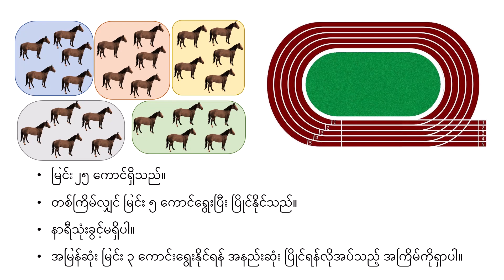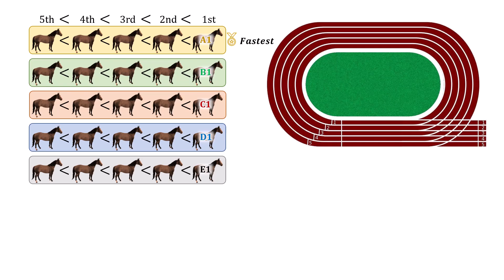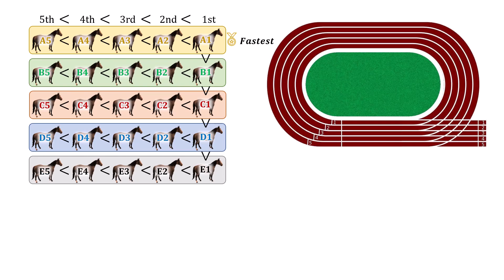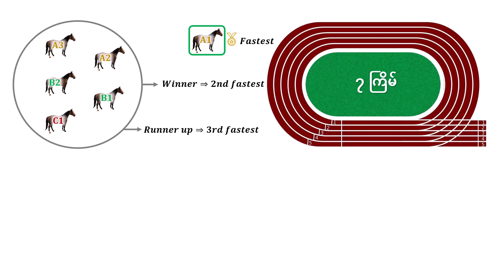အမြန်ဆုံး မြင်း ၃ ကောင် [ဉာဏ်စမ်း]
မြင်း ၂၅ ကောင်ရှိသည့်အနက် တစ်ကြိမ်လျှင် ၅ ကောင်ပြိုင်နိုင်သည်။
ပန်းဝင်သည့်အချိန်၊ နာရီကို သုံးခွင့်မရှိပါ။

အမြန်ဆုံး မြင်း ၃ ကောင်ကို ရွေးနိုင်ရန် အနည်းဆုံး ပြိုင်ရန်လိုအပ်သည့် အကြိမ်ကိုရှာပါ။